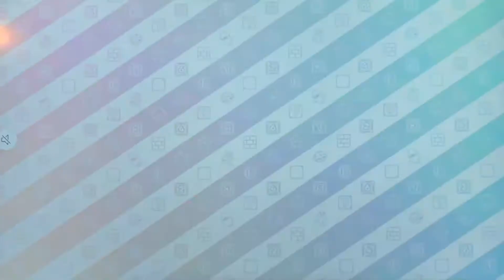Mario Party 10 Credits Roll Dub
In Honor Of Mario Golf Super Rush Being Released, Me And TT7 Do A Little Dub Over The Mario Party 10 Staff Roll, Hope Y’all Enjoy!